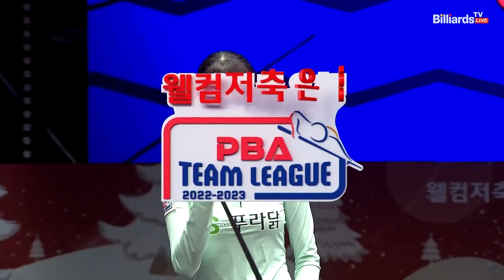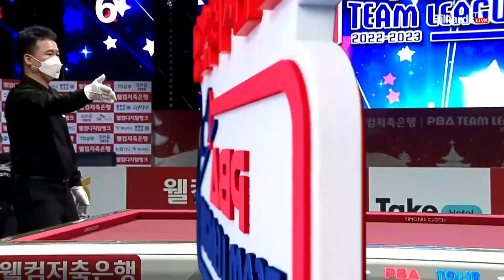2세트 NH농협카드(김보미,김민아) vs TS샴푸·푸라닭(이미래,용현지)[웰컴저축은행 PBA 팀리그 2022-2023 5라운드]